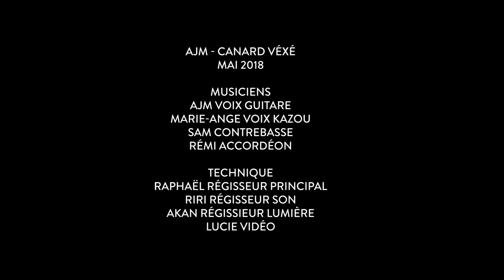Canard vexé - AJM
Enregistré le 4 mai 2018 - Des Lendemains Qui Chantent (Tulle)